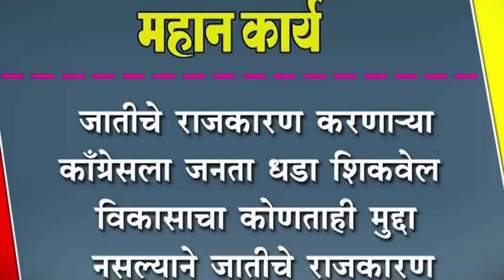जातीचे राजकारण करणाया काँग्रेसला जनता धडा शिकवेल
जातीचे राजकारण करणाया काँग्रेसला जनता धडा शिकवेल : विकासाचा कोणताही मुद्दा नसल्याने जातीचे राजकारण